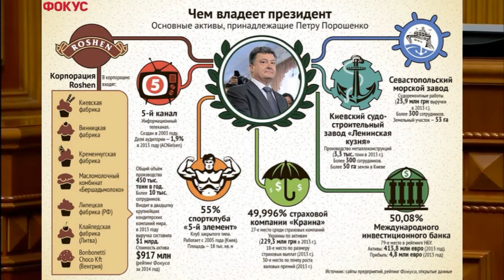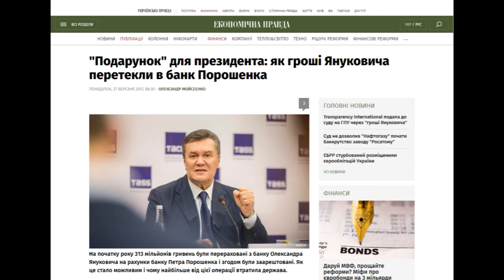Нелегітимний! Брехня на інавгурації Порошенко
Конституція України Стаття 42 та 103.

ст.42 Підприємницька діяльність депутатів, посадових і службових осіб органів державної влади та органів місцевого самоврядування обмежується законом.

ст.103 Президент України не може мати іншого представницького мандата, обіймати посаду в органах державної влади або в об'єднаннях громадян, а також займатися іншою оплачуваною або підприємницькою діяльністю чи входити до складу керівного органу або наглядової ради підприємства, що має на меті одержання прибутку.